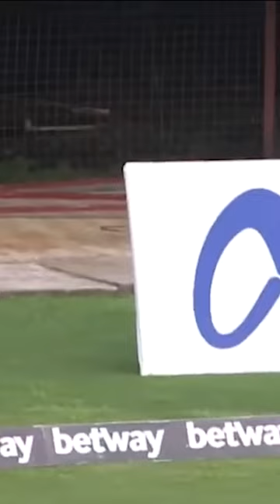Pooran POWER 💪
The best of Nicholas Pooran's sensational innings against Bangladesh.